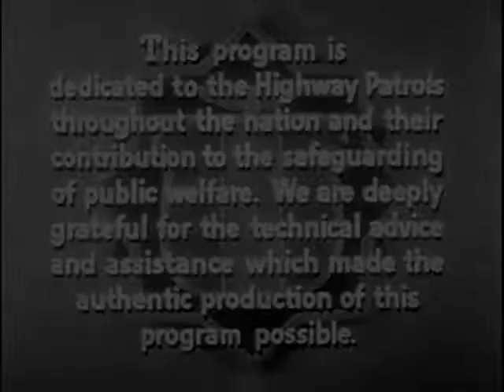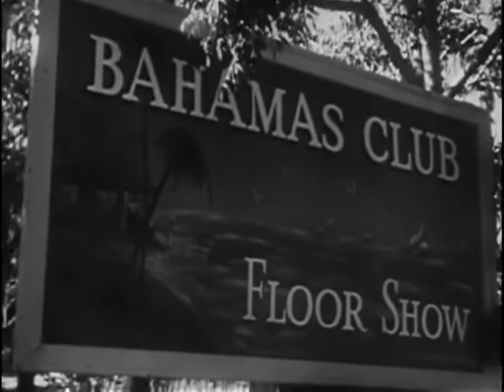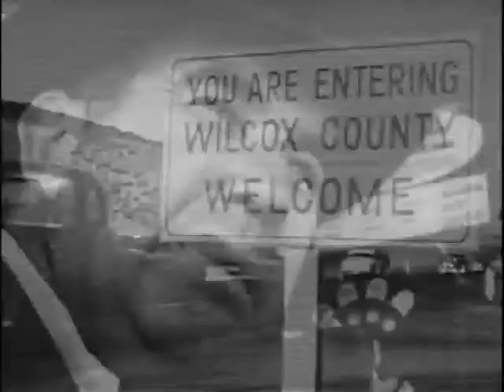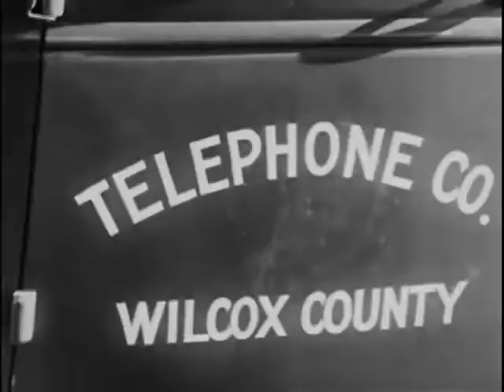Highway Patrol - Episode 58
"Gambling Story"